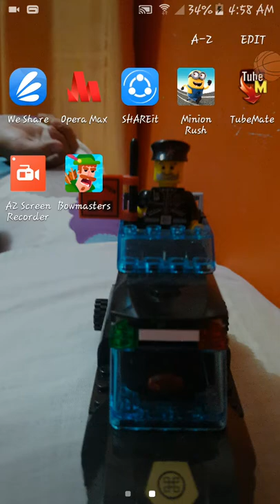Lets play bowmasters part 1